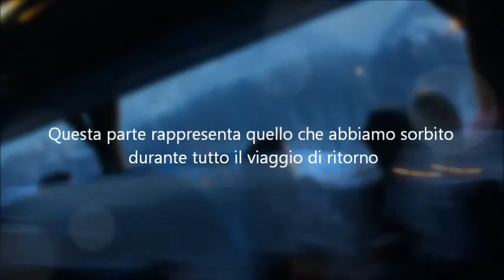ITSOS Montagna 2012